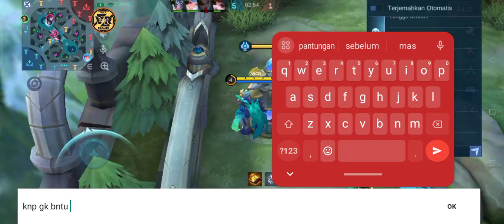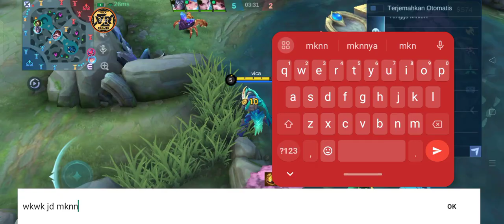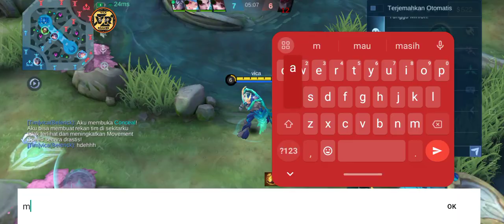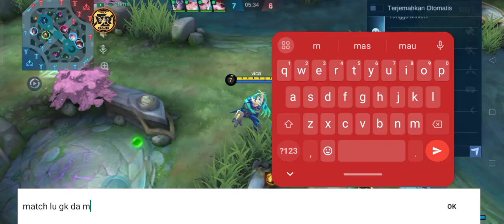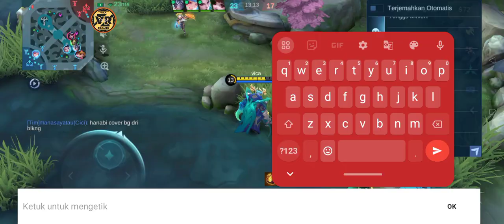(sedih 💔 skligus bkin tawa 😂 mage di lock mulu)